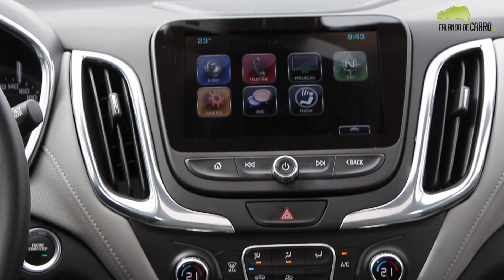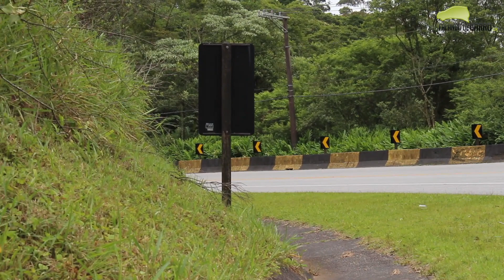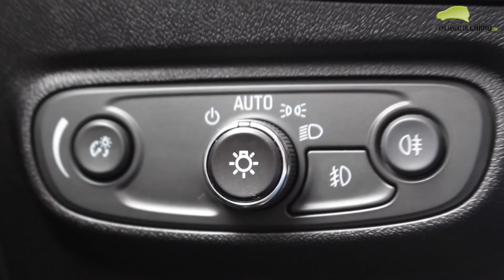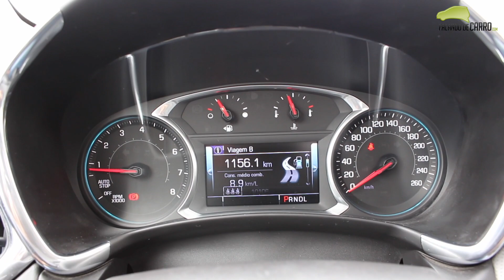Chevrolet Equinox 2018 - Avaliação - Falando de Carro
Confira nesse vídeo do Falando de Carro, todas as nossas impressões sobre o novo Chevrolet Equinox 2018. O SUV vem equipado com motor 2.0 turbo de 262 cavalos e transmissão automática de 9 velocidades.

Preços
Equinox LT - R$ 137.490
Equinox Premeier - R$ 155.990